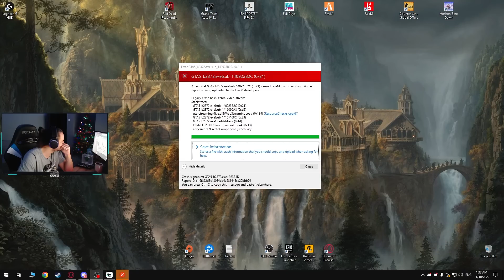Ko jos prati tenis? Funny Moments #5